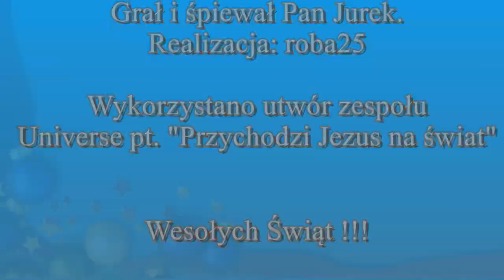Przychodzi Jezus na świat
"Przychodzi Jezus na świat" - wykonanie utworu zespołu Universe przez Pana Jurka